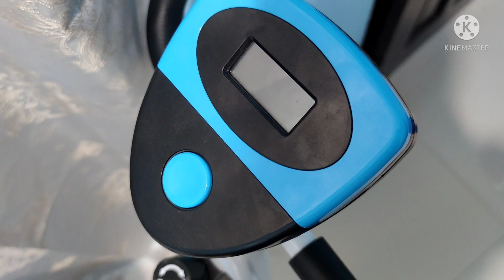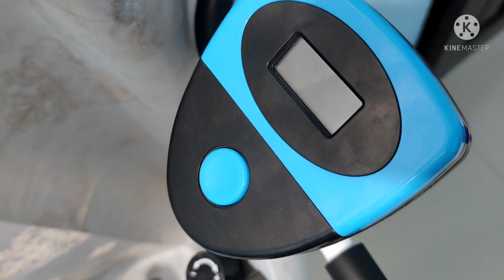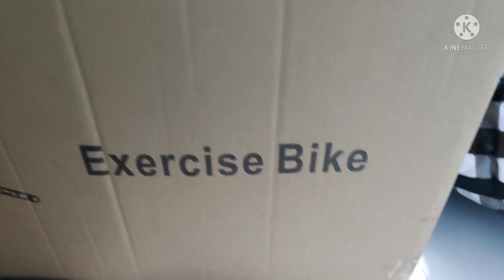10 mins full body fat burn/ morning routine/ tips /stationary bike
Hi guys! Today Im gonna Share with you my morning routine, 10 min full body fat burn to have a sexy body. I also have tips and guide of stationary bike.